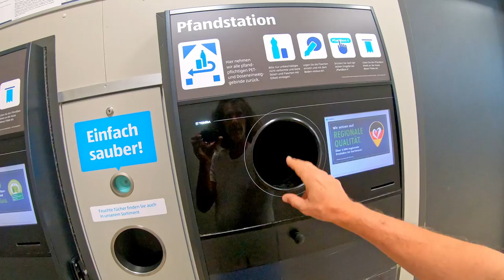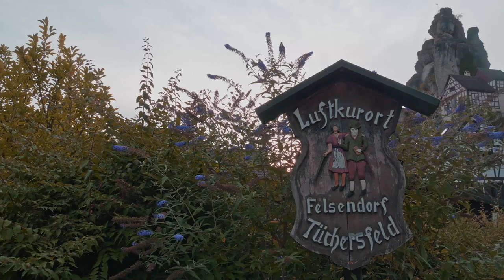Viaggio verso Nord: Pt7 Germania - La Sassonia Svizzera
Abbondoniamo la Baviera e, puntando decisamente verso est, entriamo nella Sassonia Svizzera avvicinandoci al confine con la repubblica Ceka.
L'obiettivo è quello di sostare a Pottestein , Tucherfeld e presso la maestosa  fortezza di Koenigstein.  Una tappa nel quale ci immergiamo nella fitta vegetazione incontaminata del Parco della Svizzera Sassone.